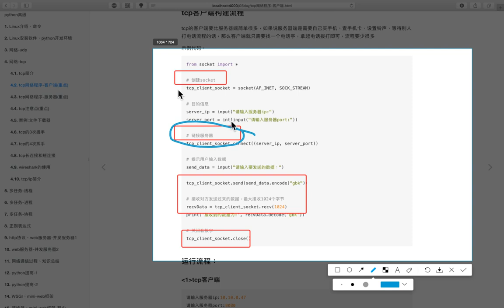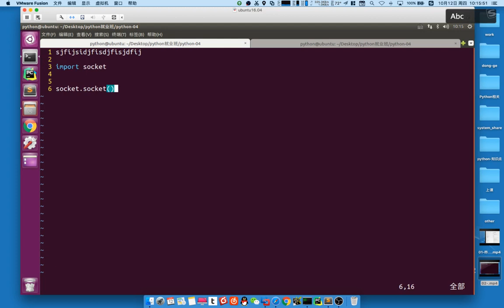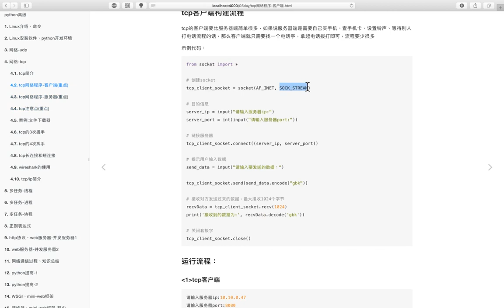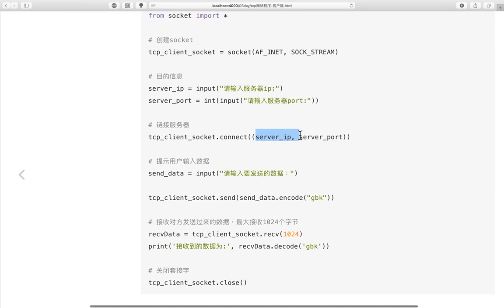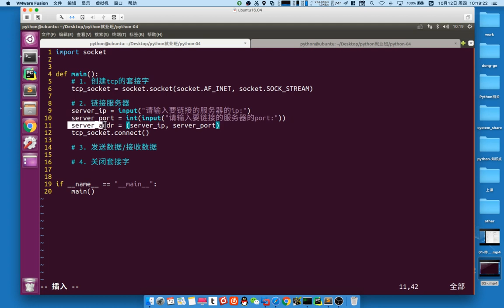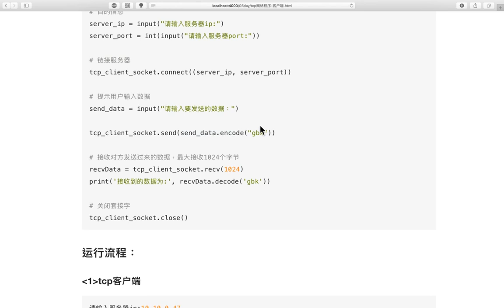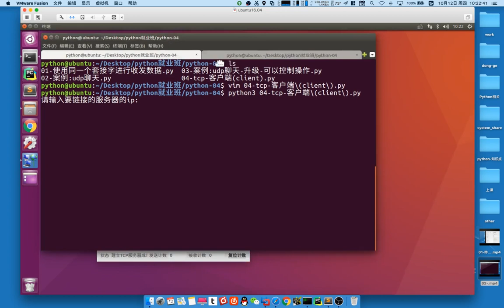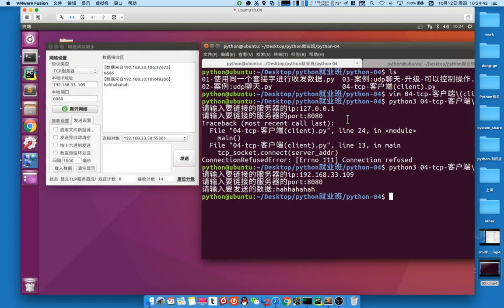01 网络编程丨03 tcp客户端丨02 （重点）tcp客户端